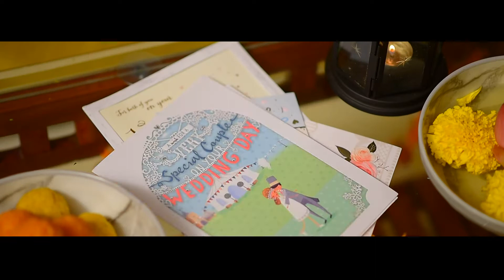Kerala wedding halthi 2018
Photoland